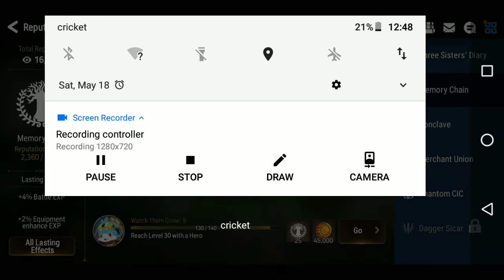A few impatient summons for those gold transmits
Short video, but a good summon session